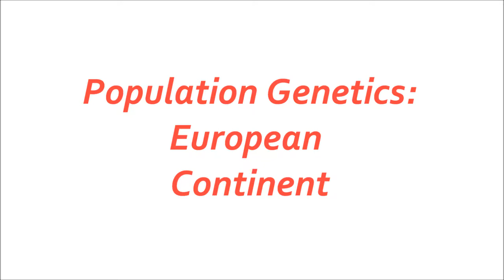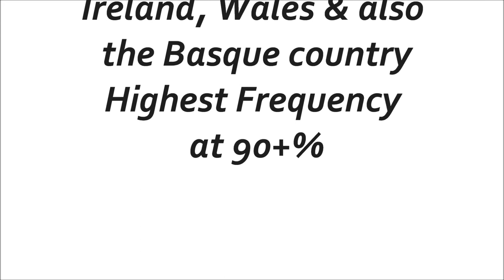European Population Genetics: Haplogroup R-M343 Part 1